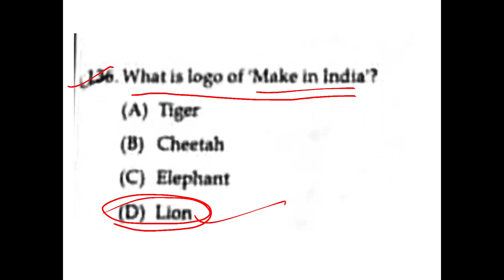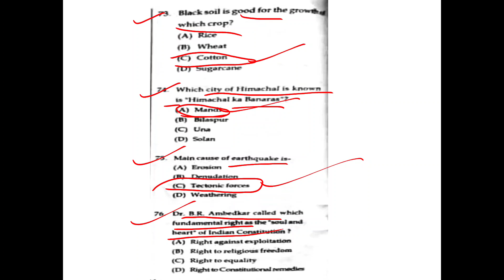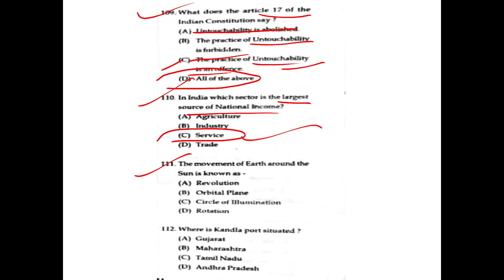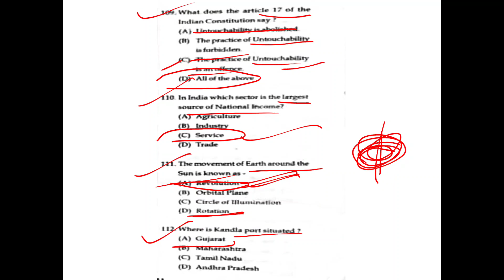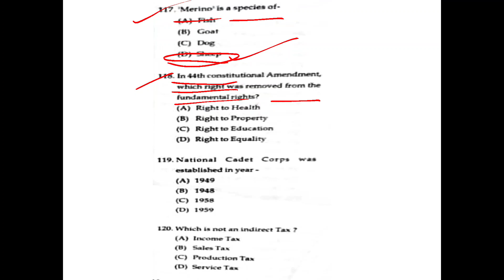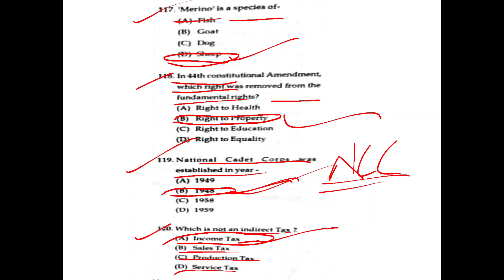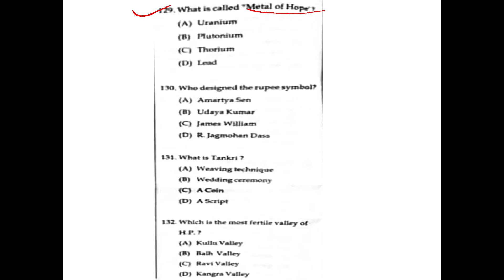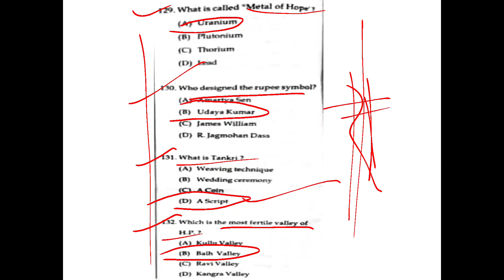MCQs on General Awareness//TGT Arts Main //PEO & Junior Assistant//D.El.ed CBT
Sonepur